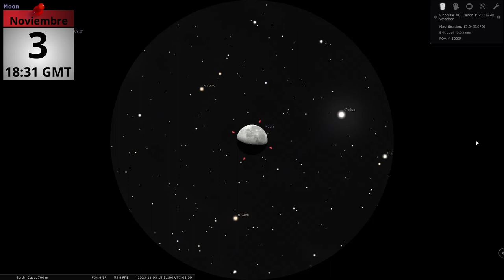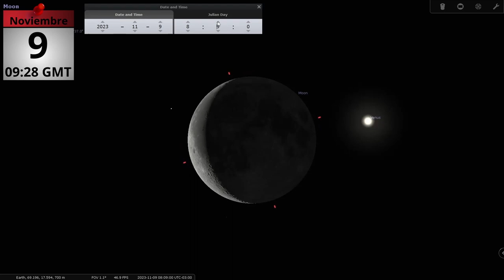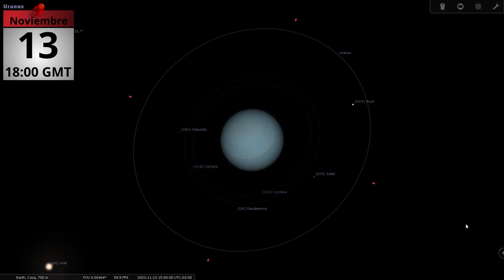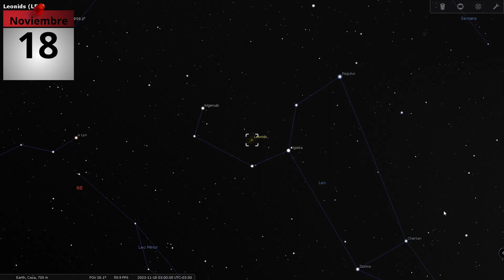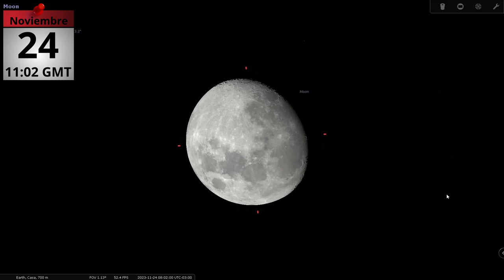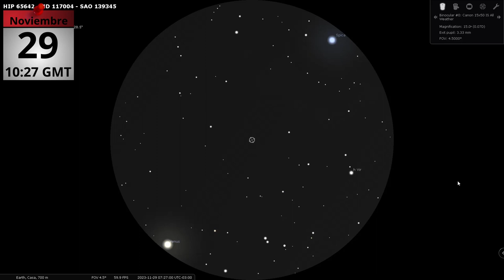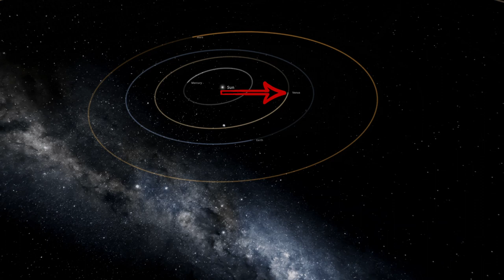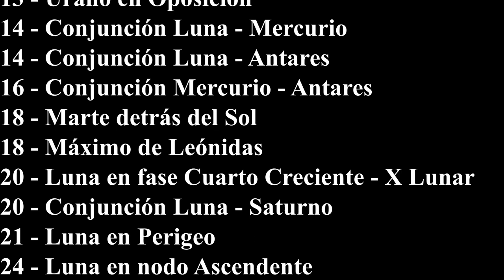Efemérides Astronómicas Noviembre 2023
Como todos los meses, aquí les dejo lo más destacado del mes de Noviembre de 2023.

Cielos despejados!

Si te ayudé en algo o te gustó el video y deseas ayudarme:
👉 Dejame un like. Es gratis y hace una gran diferencia
👉 Puedes darme las gracias en el botón "Gracias" abajo del video.

Prometo que todo lo recaudado irá al canal, en forma de nuevo equipamiento, etc.

00:00 - Intro
00:17 - 1 - Júpiter en Perigeo
00:38 - 3 - Júpiter en Oposición
01:06 - 3 - Conjunción Luna - Pollux
01:22 - 4 - Saturno finaliza movimiento Retrógrado
01:38 - 5 - Luna en fase Cuarto Menguante
01:50 - 6 - Máximo de Táuridas del Sur
02:19 - 6 - Conjunción Luna - Regulus / Luna en Apogeo
02:49 - 9 - Conjunción/Ocultación Luna - Venus
03:20 - 11 - Conjunción Luna - Spica
03:38 - 11 - Luna en nodo Descendente
03:56 - 13 - Máximo de Táuridas del Norte
04:22 - 13 - Luna en fase Nueva
04:34 - 13 - Urano en Oposición
05:13 - 14 - Conjunción Luna - Mercurio
05:33 - 14 - Conjunción Luna - Antares
05:53 - 16 - Conjunción Mercurio - Antares
06:09 - 18 - Marte detrás del Sol
06:50 - 18 - Máximo de Leónidas
07:34 - 20 - Luna en fase Cuarto Creciente - X Lunar
07:53 - 20 - Conjunción Luna - Saturno
08:12 - 21 - Luna en Perigeo
08:30 - 24 - Luna en nodo Ascendente
08:50 - 25 - Conjunción Luna - Júpiter
09:07 - 25 - Conjunción Luna - Pléyades
09:30 - 27 - Luna en fase Llena
09:45 - 29 - Conjunción Venus - Spica
10::05 - Posiciones de los Planetas
14:03 - Resumen